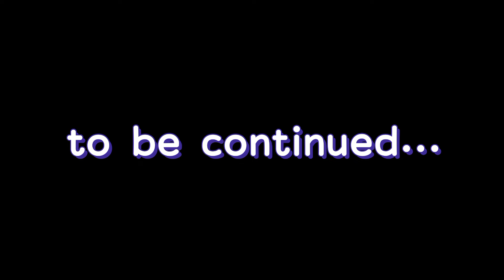SEEMAH PERFORMANCE IN MPUMALANGA...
Ghost Hlubi and Seemah are back together!?